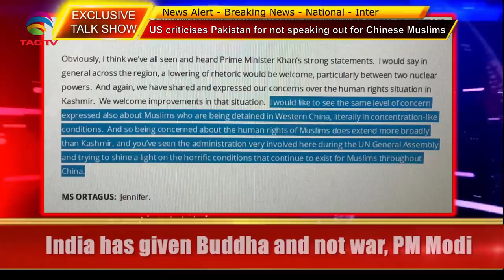Pak PM plays Islamophobia card for Kashmir, U.S. shows concerns - Tahir Gora’s commentary